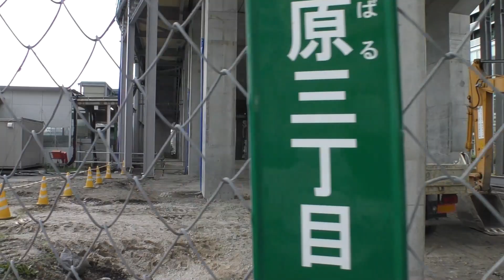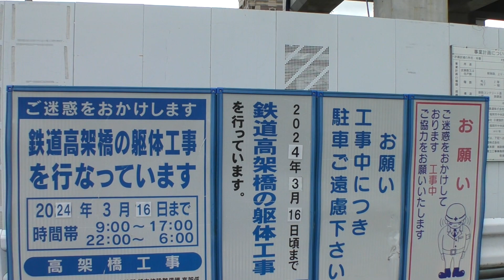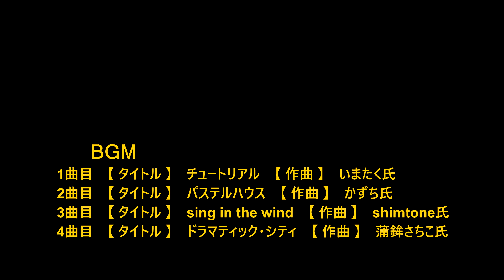😸💝💝西鉄天神大牟田線 新駅舎用中央階段の姿が現れた白木原駅レポート 2023年6月11日撮影。The latest situation of Shirakibaru station.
😸💝💝今回の動画は、西日本鉄道天神大牟田線、白木原駅の様子を見てみました。🕵

白木原駅では2022年8月28日の高架化後も既存の仮駅舎と、高架ホーム用外付け仮通路で営業が続けられています。
高架完成後鉄道施設撤去と高架橋補強工事が終わり、現在は新駅舎建設に向けて工事が進んでいます。
白木原駅中央部に新駅舎用中央階段の設置が確認できます。
白木原駅新駅舎は2024年5月末の完成を目標としており、新駅舎開業まで1年となりました。

1曲目
タイトル　【 チュートリアル 】
　　作曲　いまたく氏

2曲目
タイトル　【 パステルハウス 】
　　作曲　かずち氏

3曲目
タイトル　【 sing in the wind 】
　　作曲　shimtone氏

4曲目
タイトル　【 ドラマチック・シティ 】
　　作曲　蒲鉾さちこ氏

【西日本鉄道系ラインナップ】
🟡【 西日本鉄道 雑餉隈駅 】再生リスト